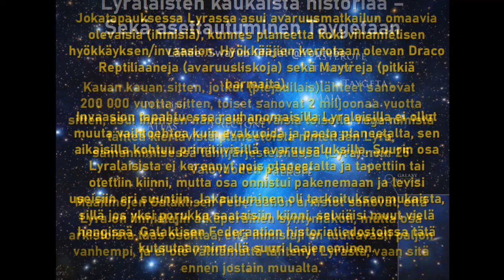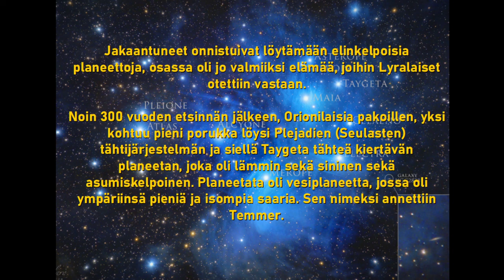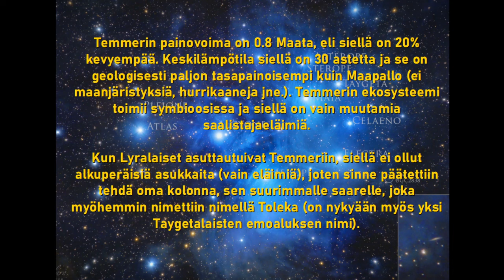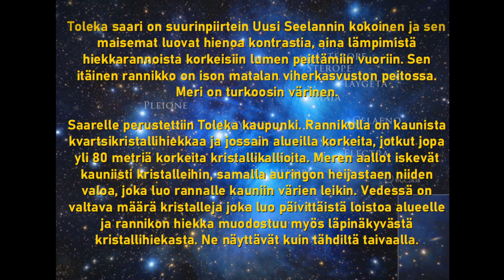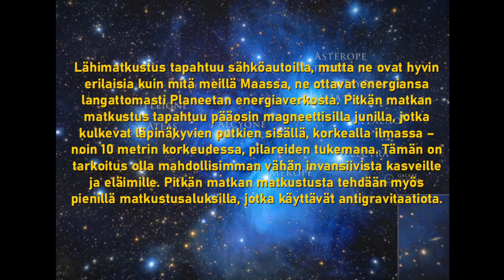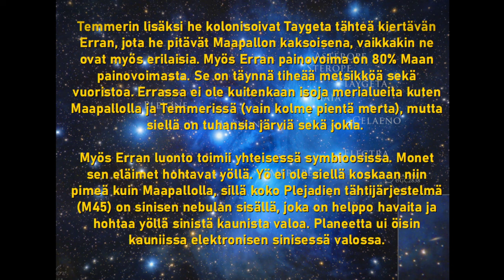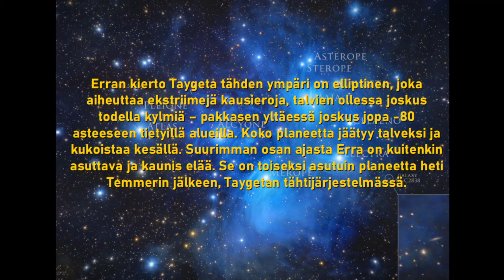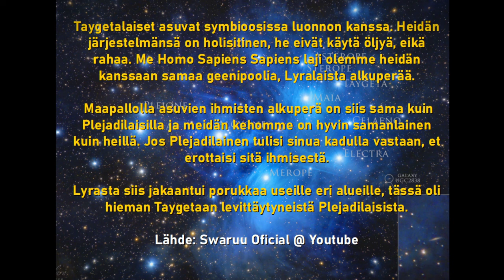Elämää Taygetan tähtijärjestelmän neljällä planeetalla | Wespa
Kerron videolla Taygetan tähtijärjestelmän neljästä Plejadilaisten asuttamasta planeetasta. Planeetat ovat nimeltään Erra, Temmer, Dacote ja Procyone.

Bitcoin-lahjoitukset: 1Q3Jcvx8AukSHxafiMhCEtoeBJrhoHsxAC
EOS-lahjoitukset: gezdgojqhege
ETH-lahjoitukset: 0xbB5faCb3ca1614a7215c5F001ee8d1eA9b2b5F33